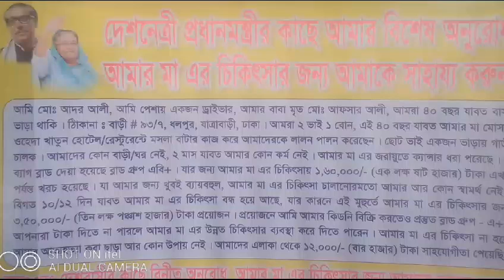মাননীয় প্রধানমন্ত্রী কাছে জননেত্রী শেখ হাসিনা এক অসহায় ব্যক্তি সাক্ষাৎকারে যা বললেন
Video from dolalsha4